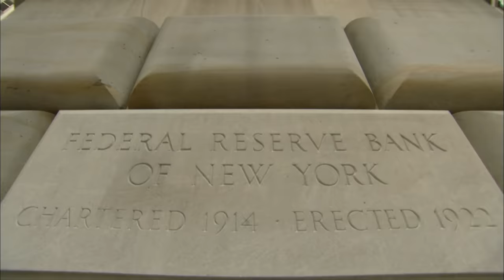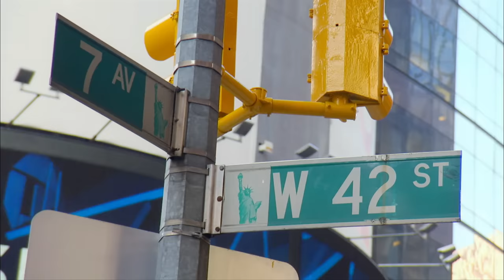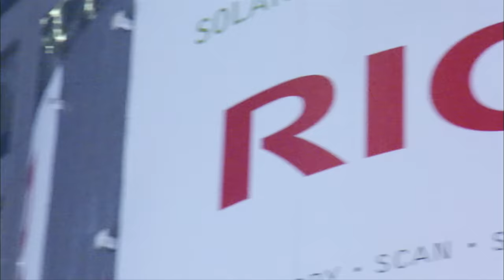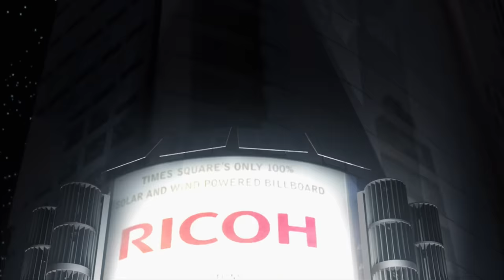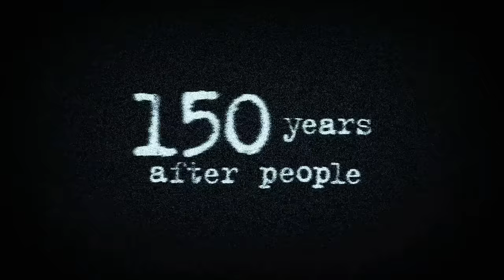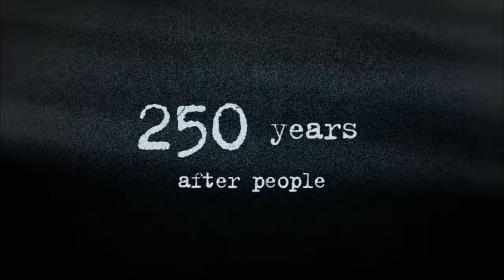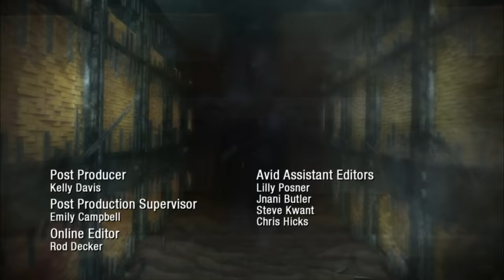Life After People: Skyscrapers Collapse in Abandoned Cities (S1, E4) | Full Episode | History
Once people disappear, New York City experiences its next great crash. In this episode, we reveal the breaking point of precious metals: skyscrapers face collapse, bridges hang by a steel thread. Find out more in Season 1, Episode 4, "Heavy Metal."

In "Life After People," scientists, structural engineers, and other experts speculate about what might become of Earth should humanity instantly disappear, from the fate of structures like the Sears Tower and the Sistine Chapel to the creatures that might inherit the places we once lived.